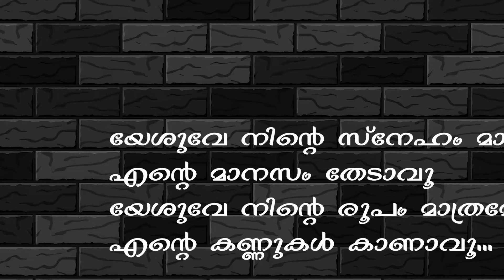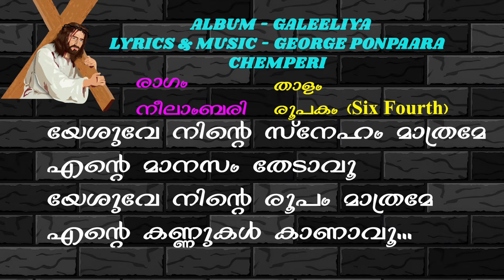YESUVE NINTE//SONG//KESTER & DIYA // GEORGE PONPAARA// CHEMPERI//RAGAM //NEELAMBARI//DEVOTIONAL\\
YESUVE NINTE SNEHAM MATHRAME,  CHRISTIAN DEVOTINAL SONG

ALBUM                   : GALEELIYA (1997)

PRODUCED BY      : REJI  JACOB & SOJAN JACOB KOORKKAKKALAYIL, ERUMELI

LYRICS & MUSIC   : GEORGE CHEMPERI(PONPAARA)

ASSO. DIRECTOR : KANNUR BABU (MANALKKATTU FAME)
ORCHESTRATION : VIOLIN JACOB

SIGNER                  : KESTER & DIYA VIMALASERY

RAGAM                  : NEELAMBARI